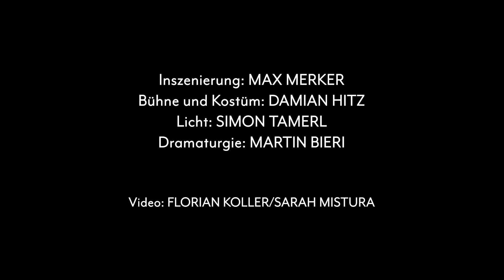Fabian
NACH DEM ROMAN VON ERICH KÄSTNER

Inszenierung: Max Merker
Bühnenbild und Kostüme: Damian Hitz
Dramaturgie: Martin Bieri
Inspizienz: Nora Bichsel, Joëlle Anina Müller
 Mit: Aaron Hitz, Milva Stark, Johanna Köster, Maximilian Kraus, Gilbert Handler

Theater Orchester Biel Solothurn | Saison 2023/24